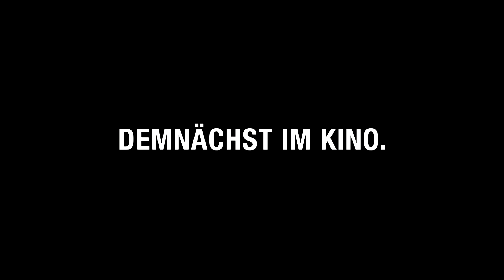Another Forever - Die Stille um Alice (27.07.2017)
Alice lebte trotz mancher Niederschläge ein erfülltes Leben an der Seite ihres Mannes. Doch dann passierte das Unfassbare. Ihr geliebter Mann, ihr intimster Vertrauter, der ihr immer zur Seite stand, stirbt und ihr Leben bricht auseinander. Versunken in tiefer Trauer – gelingt es nur ihrer besten Freundin sie zu trösten. So versucht sie wieder Alice zu einer Reise zu ihr zu bewegen. Obwohl Alice Flughäfen, Menschenmengen bisher gemieden hat macht sie sich tatsächlich auf die Reise zu ihrer Freundin. Und so bereist sie viele Orte in Europa, die sie aus den Erzählungen ihres Mannes kennt. Diese spiegeln ihre emotionalen Zustände wider und schwören Rückblicke in ihre Vergangenheit herauf. Und die Menschen, denen sie unterwegs begegnet, geben ihr Hoffnung. So schöpft sie am Ende der Reise Kraft für ihr neues Leben.